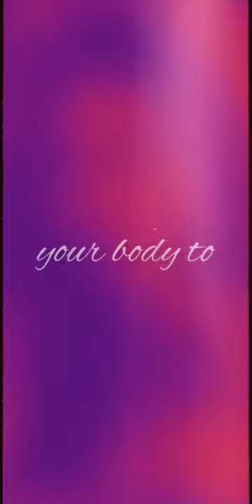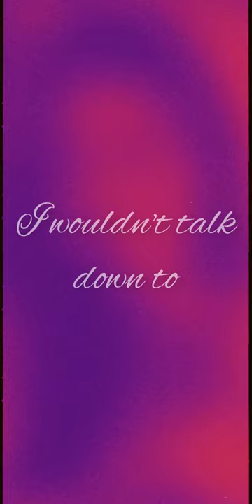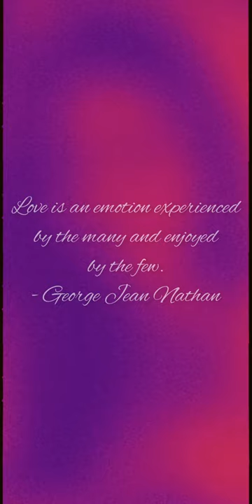The Police - Roxanne(DU.CE Bootleg)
Forgotten song made by the legendary band The Police in my Bootleg.

Music produced by Cezary (DU.CE) Dudało
Mix and mastering by Cezary Dudało
Video by Cezary Dudało

And please, take care✌️